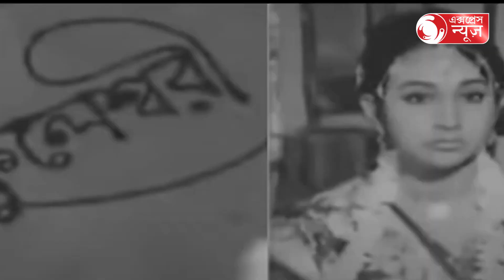He matched the movie without grouping:সিনেমাকে গোষ্ঠীবদ্ধ না করে মেলে ধরেছিলেন সব ধরনের দর্শকের জন্য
He matched the movie without grouping it for all types of viewers:সিনেমাকে গোষ্ঠীবদ্ধ না করে মেলে ধরেছিলেন সব ধরনের দর্শকের জন্য